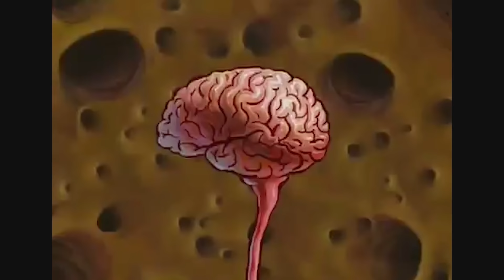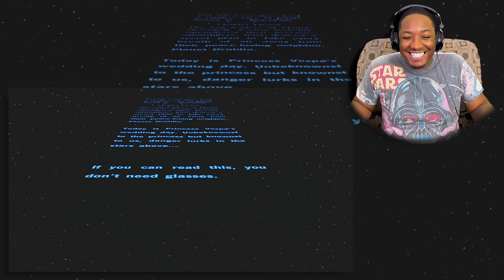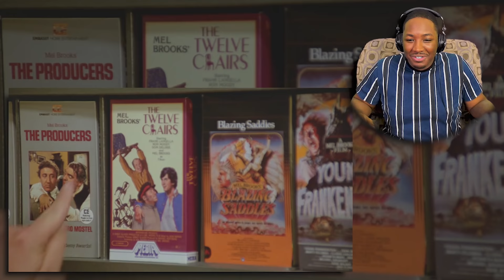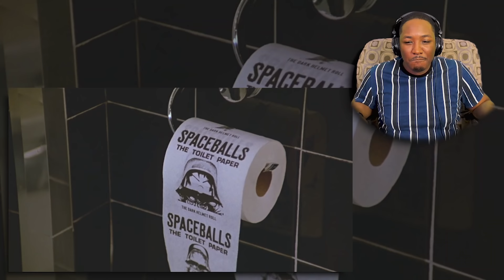First Time Watching The Best Mel Brooks Movie *SPACEBALLS*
This My First Time Watching Mel Brooks Spaceballs! In My Opinion This Movie Reaction Is The Best So Far. I Absolutely Love This Movie, This Is How You Do Fan Serivce! Happy New Years To You All And Thank You All So Much, Let The New Years Eve Celebration Begin!

INTRO: 0:00 - 2:52
SPACEBALLS MOVIE REACTION: 2:53 - 31:01
SPACEBALLS MOVIE REVIEW: 31:11 - 33:30

SPACEBALLS Movie Description:

In a distant galaxy, planet Spaceball has depleted its air supply, leaving its citizens reliant on a product called "Perri-Air." In desperation, Spaceball's leader President Skroob (Mel Brooks) orders the evil Dark Helmet (Rick Moranis) to kidnap Princess Vespa (Daphne Zuniga) of oxygen-rich Druidia and hold her hostage in exchange for air. But help arrives for the Princess in the form of renegade space pilot Lone Starr (Bill Pullman) and his half-man, half-dog partner, Barf (John Candy).

Spaceballs is a 1987 American science fiction comedy film co-written, produced and directed by Mel Brooks. Starring Brooks, Bill Pullman, John Candy and Rick Moranis, the film also features Daphne Zuniga, Dick Van Patten, George Wyner and the voice of Joan Rivers. In addition to Brooks in a supporting role, the film also features Brooks regulars Dom DeLuise and Rudy De Luca in cameo appearances.

The film's setting and characters parody the original Star Wars trilogy, as well as other sci-fi franchises and popular films including Star Trek, Alien, The Wizard of Oz, 2001, and the Planet of the Apes. It was released by Metro-Goldwyn-Mayer on June 24, 1987, and was met with a mixed reception. It has since become a cult classic and one of Brooks's most popular films.